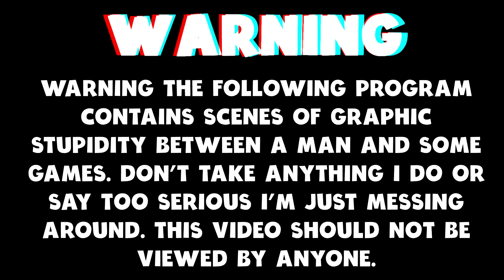Deadside (Gameplay) - From Nothing To Something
Today I am  back in Deadside.

Deadside is a hardcore multiplayer shooter with large open world and wide gameplay possibilities. Deadside gets you into realistic game environment full of hopelessness and despair. It tries to keep balance between the dynamics of the shooter and the hardcoreness of “survival” gameplay. The world of the game does not imply the existence of fantastic elements like zombies or anomalies, concentrating the player's attention on realistic aspects of life on the ruins of the dead civilization.